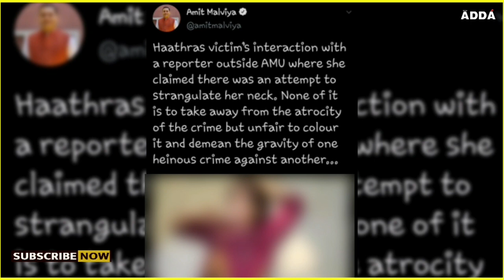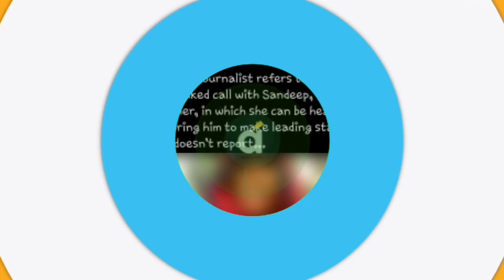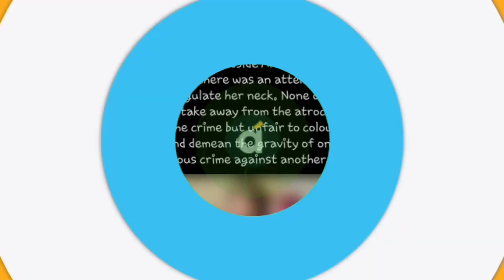रेप पीड़िता की पहचान बताने वाले के खिलाफ क्या हैं SC के नियम? | Hathras Case | UP | Amit Malviya